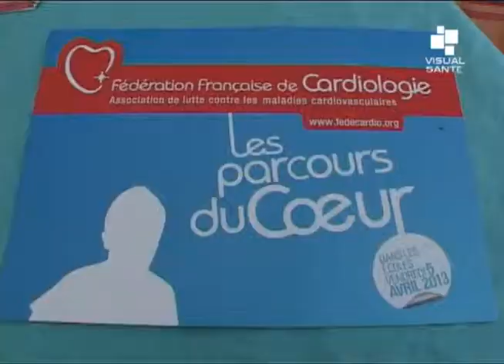Parcours du Coeur 2013 - 07 Avril 2013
Le cœur a besoin d'aide pour demeurer en bonne santé et la Mutualité Française Guadeloupe donne l'opportunité à tout un chacun de participer au parcours du cœur, en courant ou marchant, dans une ambiance conviviale, pour une régulation de la circulation sanguine, dans les vaisseaux, d'autant que l'organisme réagit favorablement à ce genre d'exercice, repoussant tout ce qui est néfaste au bon état physiologique, notamment l'obésité, qui frappe aux portes de ceux qui refusent toute activité physique...

Date de diffusion: 07 Avril2013
Lieu: Plage de Saint Félix - Le Gosier (Guadeloupe-France)
Interviews: CLEPIER Josiane (Médecin Généraliste - RESEAU GRANDIR), LAROCHE Jean-Pierre (ASSOCIATION AFFIRMATIC)
Langue: Français
Son: Stéréo
Format: 4/3